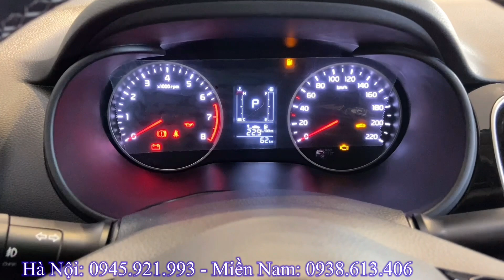KIA Soluto 2022 AT Deluxe 2022. Giá xe giảm nhẹ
*Giá xe KIA Soluto 2022 :
- Giá xe Kia Soluto AT Luxury
  + Tổng lăn bánh Hà Nội: 515tr
  + Tổng lăn bánh Tỉnh: 492tr
  + Tổng lăn bánh TP Hồ Chí Mình: 410tr
- Giá xe Kia Soluto AT Deluxe
  + Tổng lăn bánh Hà Nội: 472tr
  + Tổng lăn bánh Tỉnh: 450tr
  + Tổng lăn bánh TP Hồ Chí Mình: 468tr
- Giá xe Kia Soluto MT Deluxe
  + Tổng lăn bánh Hà Nội: 447tr
  + Tổng lăn bánh Tỉnh: 425tr
  + Tổng lăn bánh TP Hồ Chí Mình: 443tr
- Giá xe Kia Soluto MT
  + Tổng lăn bánh Hà Nội: 409tr
  + Tổng lăn bánh Tỉnh: 387tr
  + Tổng lăn bánh TP Hồ Chí Mình: 405tr
* *Nếu ae muốn xem giá xe và các tính năng như thế nào thì hãy click vào đường link nhé.
  * Honda:
*Hyundai:
* Toyota:
* Mitsubishi:
 - Mitsubishi Attrage 2022 Premium: